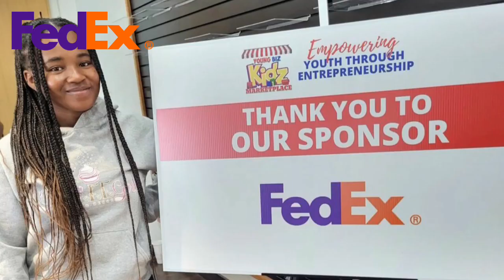YBK DAY Chicago Illinois 2022 lead by Jahkil Naeem Jackson and Alyssia Duda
To work with me visit workwitharriel.com
I’m Arriel Biggs and I help momagers and their young entrepreneurs consistently grow their business, attract more customers and make more money

My Son
 Mikey Wren
14-year-old Entrepreneur-Author-Speaker
Owner Mikey's Munchies
Author Mikey Learns About Business

Non-Autographed copies visit Amazon